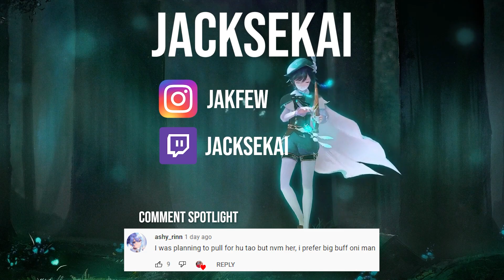When A F2P Wants Childe...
Where's the free 5 star at? 😭